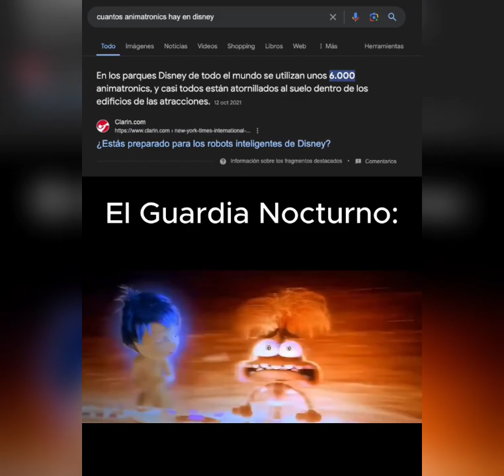mostrando más tonterías de mi galería 🗣️ parte 3/3